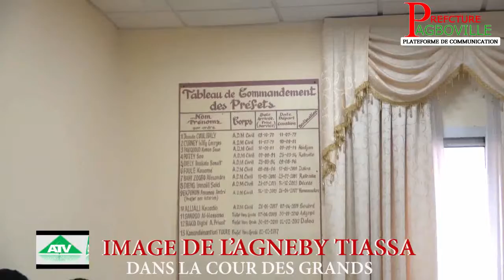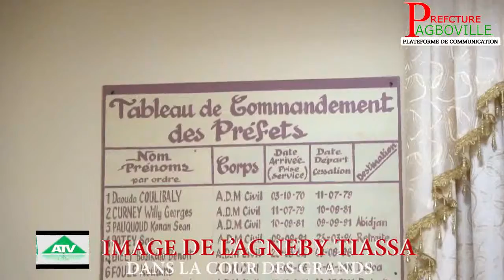AGNEBY TV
IMAGE DE L'AGNEBY TIASSA DANS LA COUR DES GRANDS